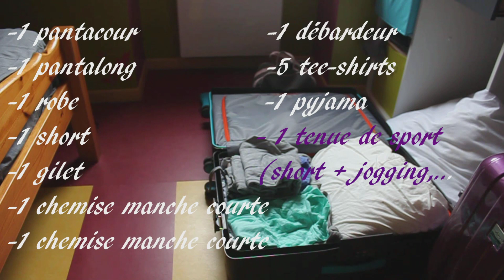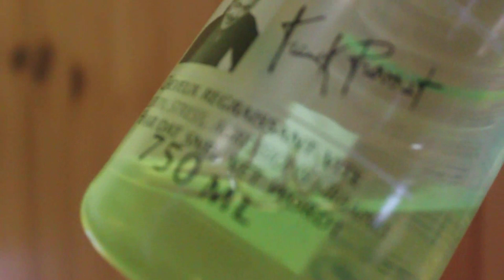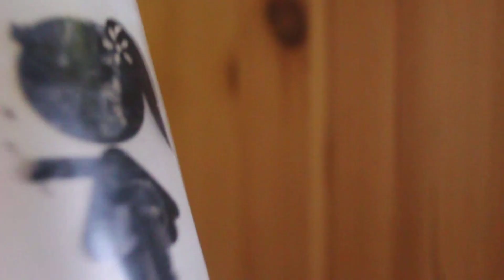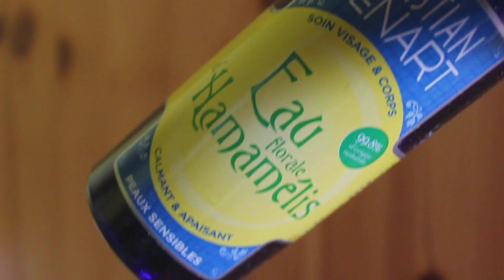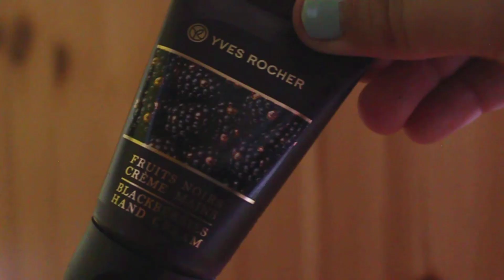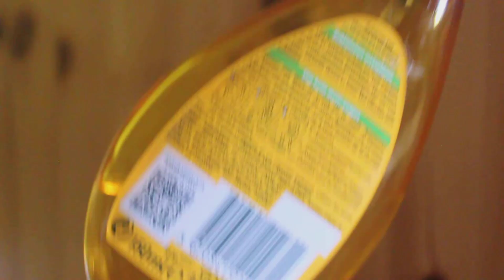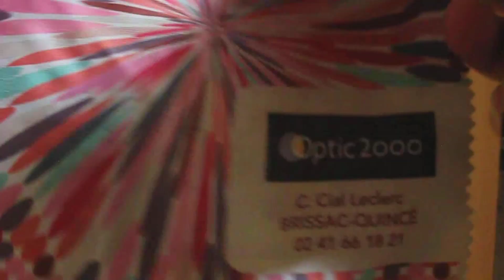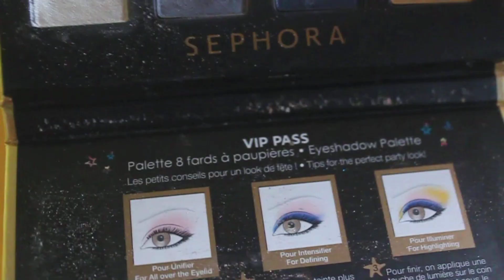Comment faire sa valise pour l'internat ? | Back to school 2015 n°2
Une nouvelle vidéo pour vous aider à faire votre valise :D
N’hésitez pas à me laisser un commentaire ! :D

Ma valise est une American tourister mais je me rappelle plus le nom du magasin ou je l'ai acheté :-)

Musiques :
CMA- By your side
CMA- Keep smiling
Jason Farnam - Payday

Toutes les musiques utilisés sont libres de droits
Aucun produit ne vient d'un partenariat ou est un placement de produit